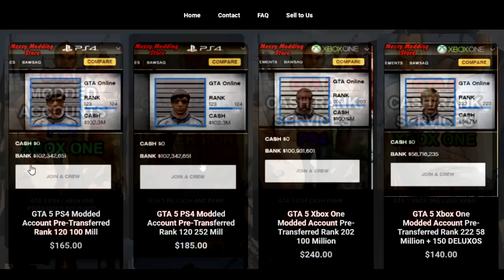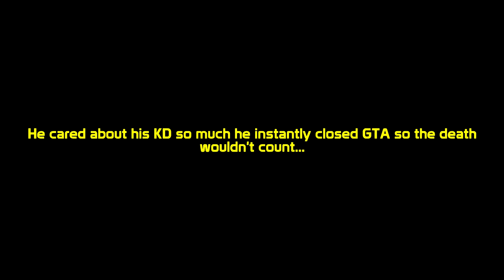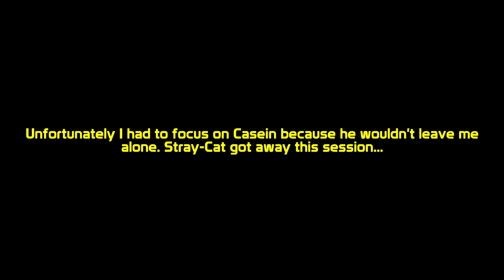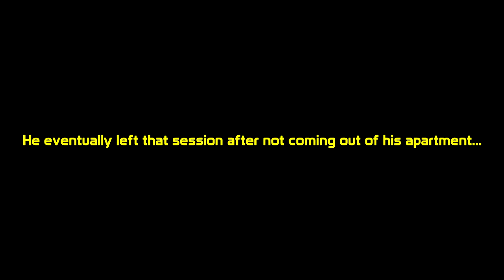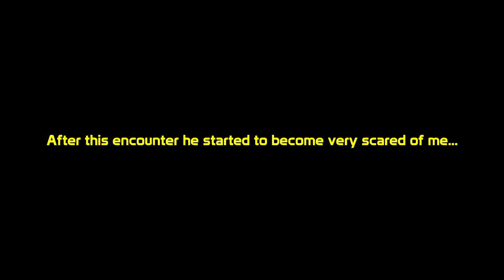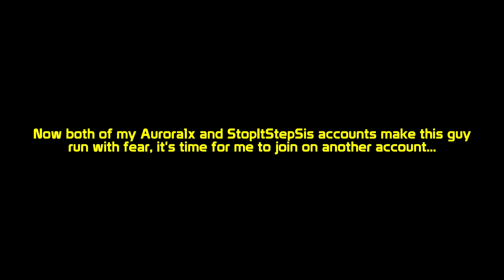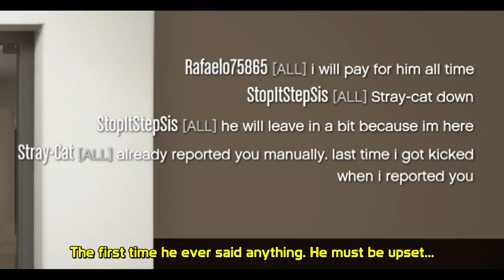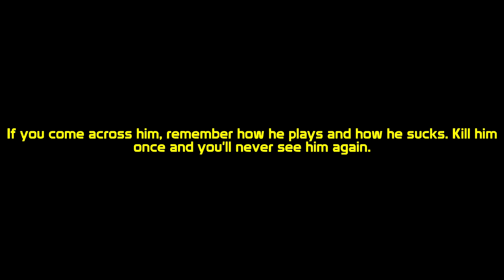"EXPOSING" GTA's BIGGEST GRIEFER